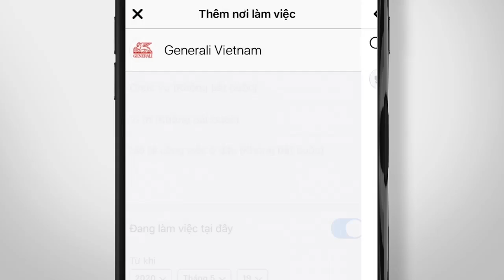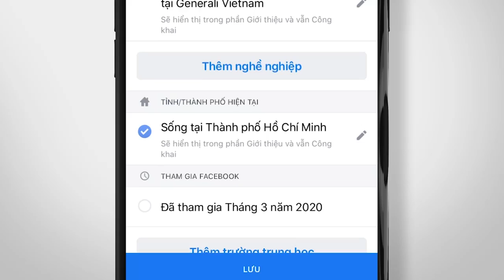Xây dựng thương hiệu cá nhân cho Facebook của Tư Vấn Viên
Tạp Chí 4.0 kỳ này sẽ tiếp tục chủ đề "Xây dựng thương hiệu cá nhân cho Facebook của Tư Vấn Viên" với một trong những "tips" tưởng chừng như đơn giản nhưng chúng ta thường bỏ qua, đó chính là cập nhật phần "Thông Tin Cá Nhân" sao cho ấn tượng và chỉn chu nhất.

Hãy cùng Generali tìm hiểu những cách đơn giản để nâng tầm Facebook của mình nhé :

Những khách hàng và ứng viên tiềm năng có thể sẽ mong muốn liên hệ ngay với bạn để tìm hiểu thêm thông tin về Bảo hiểm Nhân thọ sau khi vào trang Facebook của bạn. Vì vậy, bạn đừng bỏ lỡ những cơ hội quý giá này bằng cách luôn cập nhật đầy đủ thông tin liên hệ cho công việc tư vấn của bạn như chức danh, nơi làm việc, số điện thoại… Ngoài ra, bạn có thể viết thêm một lời giới thiệu bản thân hay câu danh ngôn mà bạn luôn tâm đắc bởi đây cũng chính là một trong những yếu tố quan trọng giúp mang lại tầm ảnh hưởng của bạn tới những người xung quanh.

👉 Tên Facebook dễ ghi nhớ và tìm kiếm:

Xu hướng sử dụng biệt danh hay tên Tiếng Anh thay thế để đặt cho Facebook cá nhân là khá phổ biến hiện nay, tuy nhiên điều này chưa phải là một lựa chọn tối ưu để tạo được sự tin tưởng với khách hàng. Thay vào đó, bạn hãy sử dụng tên thật của mình và có thể sử dụng một tên phụ gợi nhớ đi kèm, ví dụ Nguyễn Đức (Generali), Tô Long (GenCasa Đà Nẵng)..., bạn sẽ ghi điểm với khách hàng hơn rất nhiều.

⭐ Một điểm lưu ý nhỏ nữa là bạn nên cài đặt Facebook ở chế độ mở để khách hàng có thể dễ dàng tìm kiếm và nhắn tin riêng cho bạn khi có nhu cầu nhé.